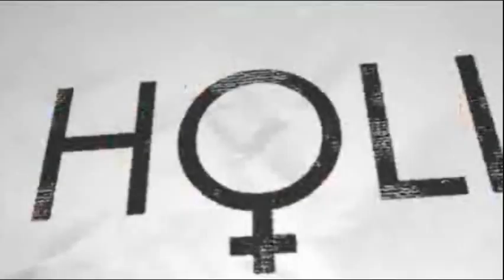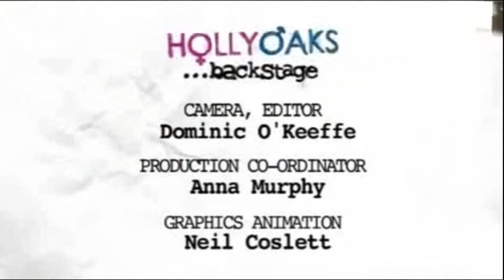Hollyoaks Backstage - 2010 Hunks Calendar Shoot (2)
Here's Hollyoaks' Nico Mirallegro (Newt), Kent Riley (Zak Ramsey), Andrew Moss (Rhys Ashworth) and Glen Wallace (Malachy Fisher) as they give a behind the scenes insight into the 2010 Hunks Calendar.